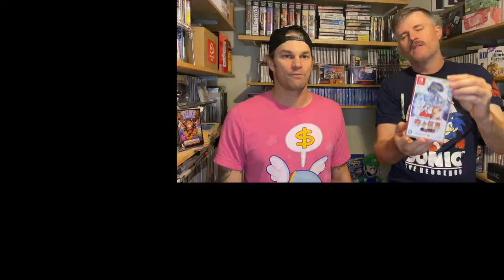Pocky and Rocky Re-shrined Nintendo Switch: the re imaging of a classic.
We finally get our hands on the new Pocky and Rocky game for Nintendo switch. Does it top the Snes classic? is there anything new? Is it worth the wait? Come and watch and find out.